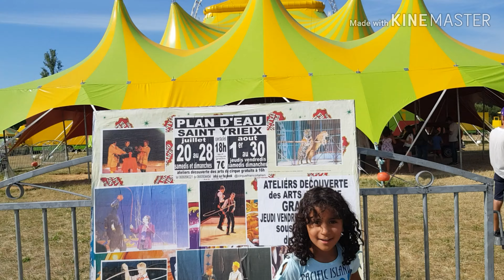UN GRAND SPECTACLE AU CIRQUE (FRANCO-ITALIEN)